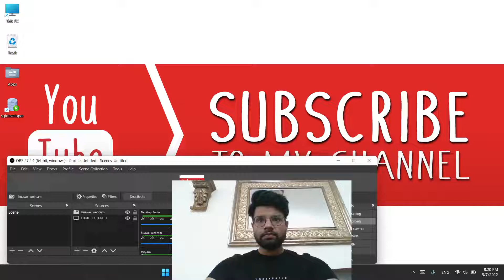My Direct Message To Students, Candidates Who Wants To Learn Development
Be More Familiar With Code Daddy Channel ! I Am Here For You All